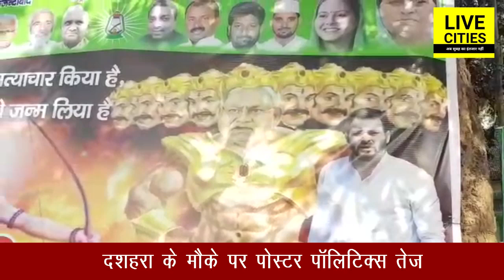Dussehra के मौके पर RJD ने लगाया पोस्टर, तो Congress ने की निंदा | LiveCities